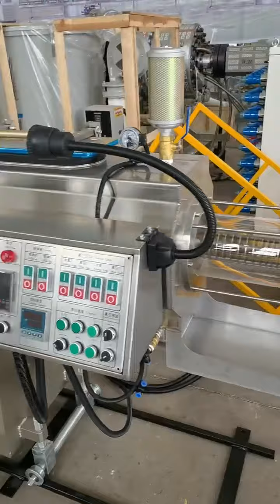PE110 high speed pipe machine in stock